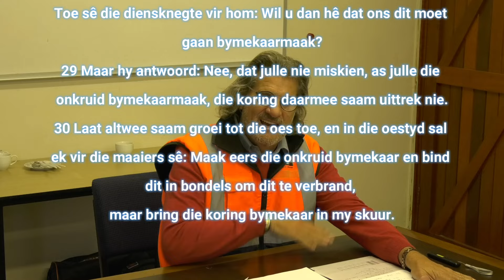Die Myn || Ons Myn Area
Enricho Irvia wys vir ons die totale myn area van Westcoast Resources.